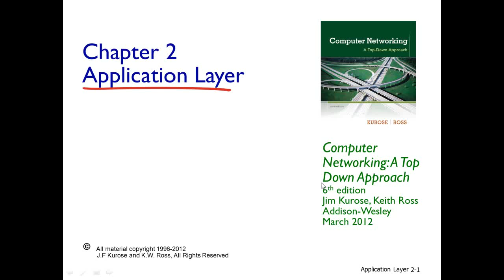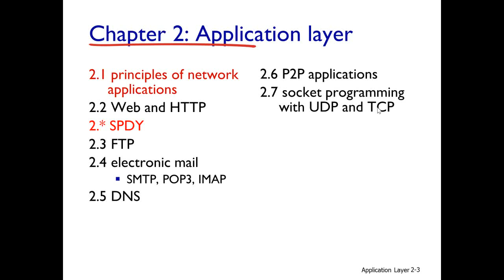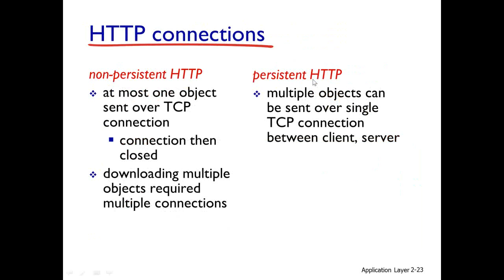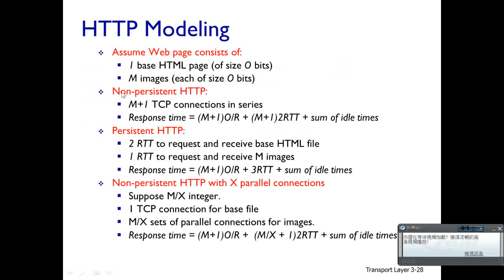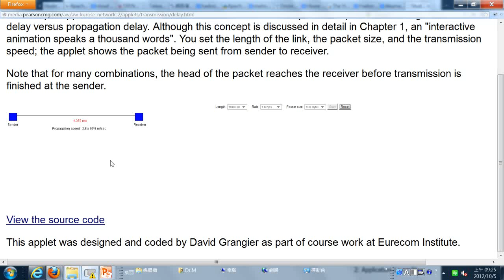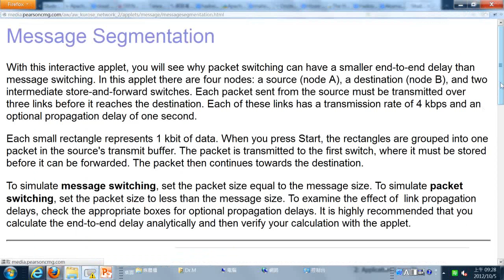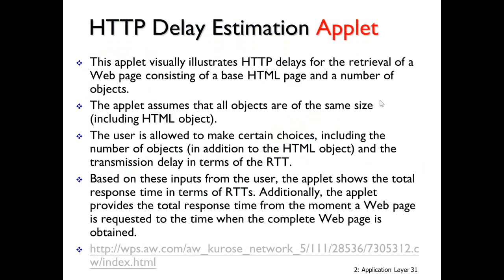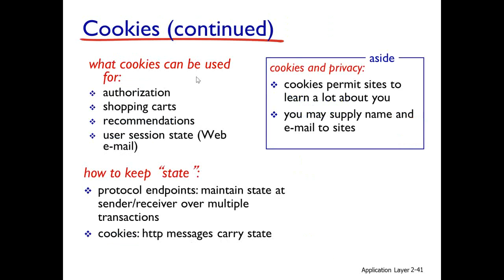2012.10.05 network @ FJU CSIE - 01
輔仁大學：資訊工程學系
授課教授：梅興
上課內容： 網路概論 HTTP SPDY DNS, Protocol,
日期：2012 10/5